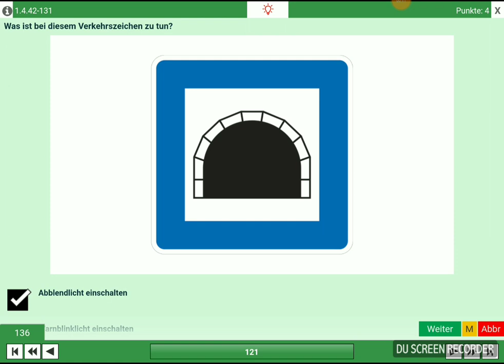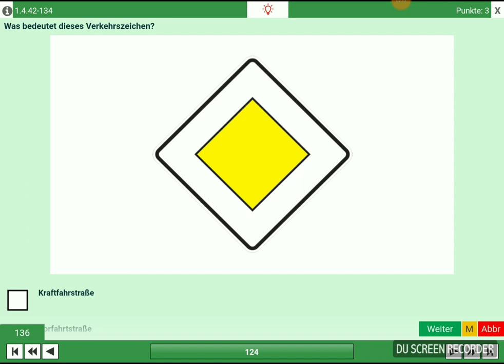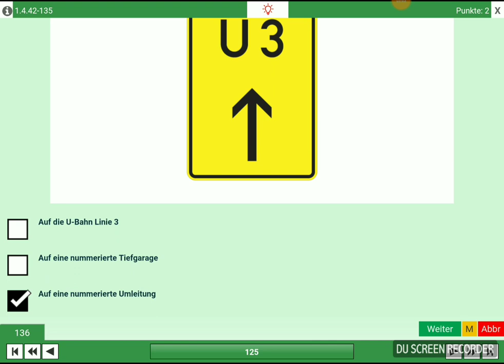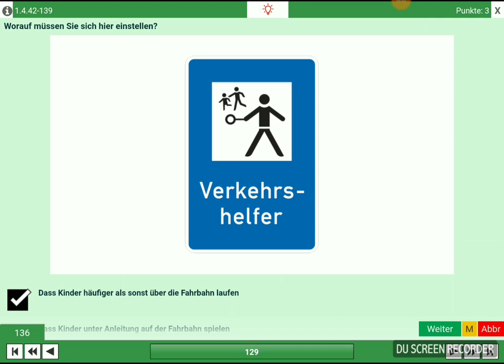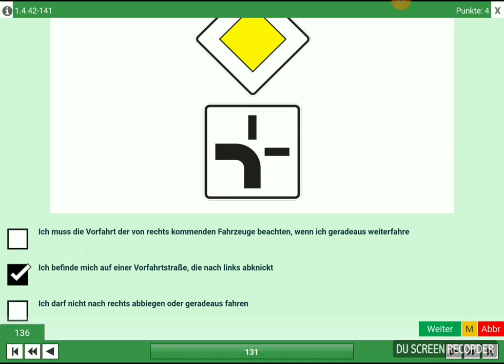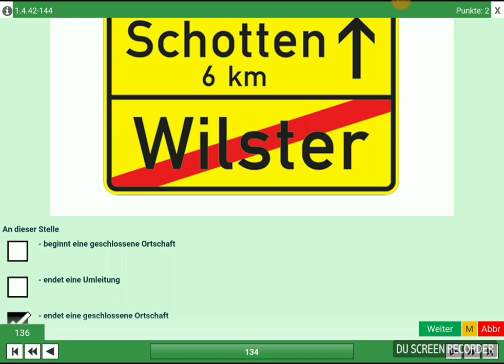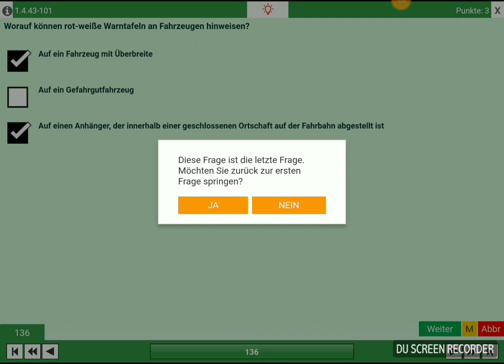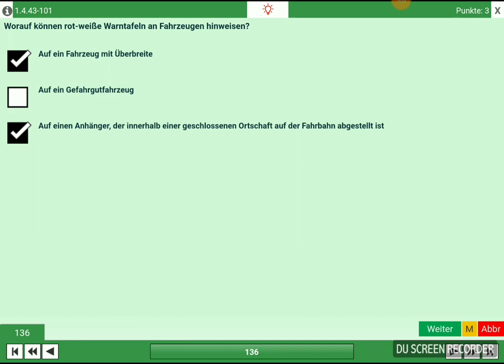تابلوهای گواهینامه آلمانی به فارسی قسمت 9 / Führerschein Verkehrszeichen